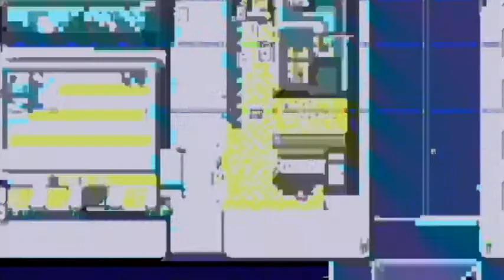Retro City Rampage DX Episode 2: Nap Time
Hay Guys welcome to the 4-BitGamers!

In this episode of RCRDX, Shady has nap time, And we get a second tutorial from Major Lee Solid.

Or don't, No skin off our nose. either way hope you have a nice day!

This channel is now a member of the STG Media Youtube partnership program. You can find out more on the STG Media